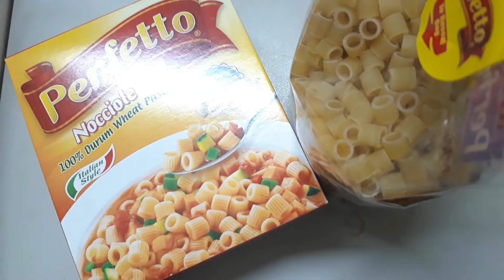How to Cook Omelette Pasta Recipe | How to make Omelette Pasta Recipe